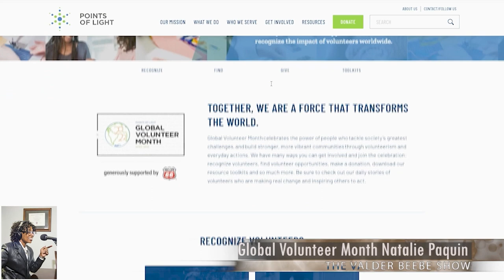Points of Life Global Volunteerism